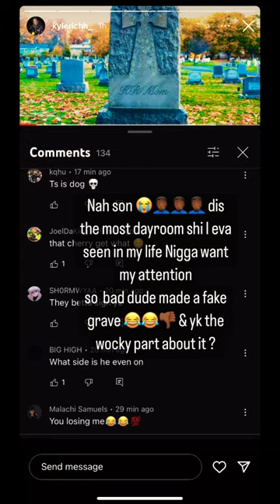🆕 Blockwork Puts Kyle Richh’s MOM On a TOMBSTONE 👀 Kyle RESPONDS 😳 + MORE❗️blockwork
30 T H I R T Y // 6 S I X // 7 S E V E N
 KEEPING YOU TAPPED IN 2 THE KRANK! - EXCLUSIVES & MORE!!

LET US HOST YOUR NEXT MIXTAPE!! - UPLOAD YOUR TRACKS WITH US !!

CITY 2 CITY // STATE 2 STATE!! WE LOCKED IN // ANY HEAT COMIN FROM YOUR CITY LET US KNO!!

TAG US IN ALL YOUR INSTAGRAM MUSIC SNIPPETS - TRILLERS - TIKTOKS - PROMOS - PREVIEWS!! ANYTHING & EVERYTHING!! @THIRTYSIXSEVEN

DROP YOUR FAVORITE BARS IN THE COMMENT
FIRST COMMENT GETS PINNED EVERYTIME!!

FOLLOW ALL ARTIST AND PRODUCERS INVOLVED IN ANYTHING POSTED ! SHOW LUV! - SHARE 2 A FRIEND!! - WE TRY TO GIVE CREDIT TO ALL PARTIES INVOLVED!!

YOU SEE OR HEAR SOMETHING YOU HAD A PART IN? DM US TO ADD CREDITS !!! EAZY !!

ALL DJS - MUSIC INFLUENCERS - PRODUCERS - HOSTS // TAP IN WIT THE CREW LETS NETWORK!! // LOOKING TO CO HOST ON ALL PROJECTS!!

*WANT YOUR MUSIC REPOSTED OR UPLOADED FROM OUR PLATFORM?? - EMAILS ALSO TAKEN!!

C Blu - Drip feat. B-Lovee (Official Video)m
I PLAYED KAY FLOCK'S & SHA EK MUSIC IN FRONT OF Yus Gz AND THIS HAPPENED... Drill Rapper
Bouba Savage x CJ Goon - Kidnap Who Pt. 2
Sha Ek
22Gz - Keep A Blixky [Official Music Video]
Ron Suno - Whap Whap (Official RemixVid eo)
Ron Suno
Edot Baby
Shawny Binladen
Sha Ek
Asian Doll
Xanman
Lil Dude
Goonew
Kai Cenat
Kay Flock
Sha Gz
Rah Gz
Notti Osama
Big Flock
Ssg Splurge
Slimesito
NOTTIBOP
Drake
Sugarhill Keem
SMASH OR PASS FACE TO FACE!
KENZO B
Q da fool
OY QUAN
Freshy da general caught lacking!
DOUGIE B GETS STURDY
NOTTI OSAMA
DD OSAMA
SUGARHILL DDOT
EDOTBABY
SUGARHILL KEEM - D&D
SUGARHILL KEEM
KYLE RICHH X JENN CARTER X TATA - NOTTI BOP (OFFICIAL VIDEO)